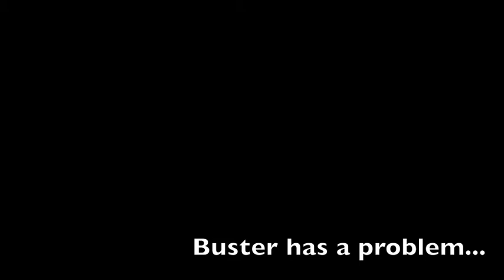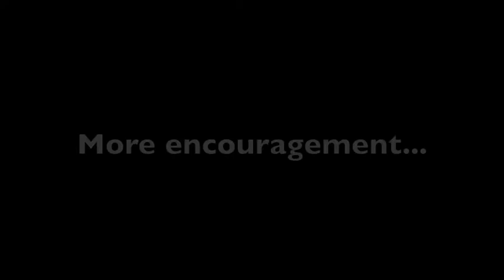MagiKeaton The Movie Trailer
This is the trailer to my movie...MagiKeaton! !!